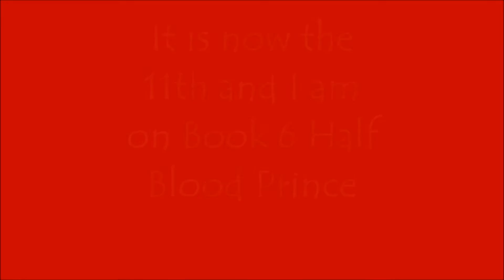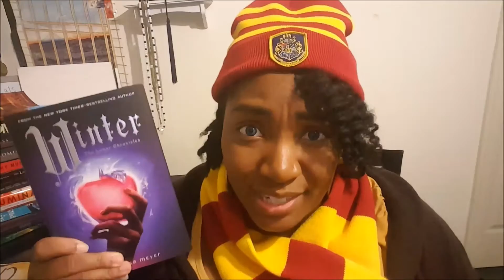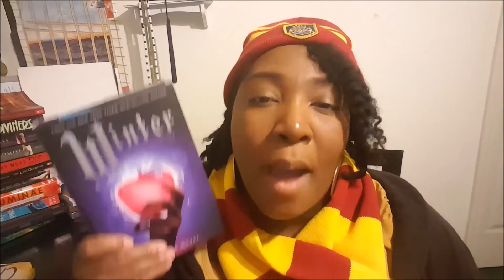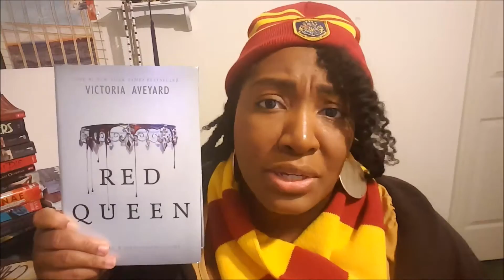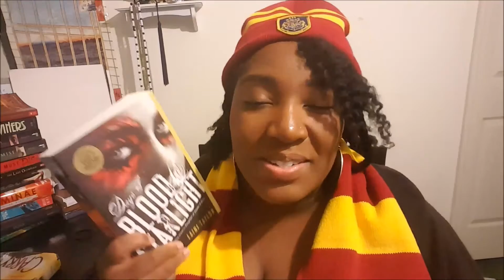♢ December TBR ♢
Hey you guys I know this is coming all kinds of late but better late than never lol!